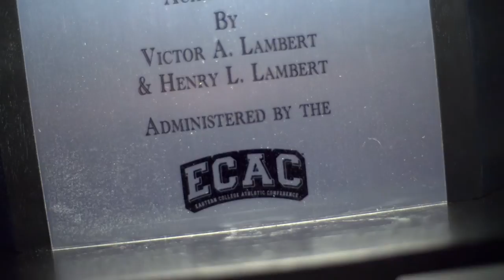.@RVisionRU: @RFootball Awarded Lambert Trophy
Rutgers officially received its first Lambert Trophy, emblematic of the top football team in the East, during ceremonies at MetLife Stadium on Thursday night.